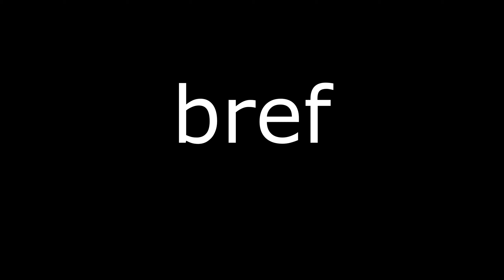Hunt Showdown contour de chien tactique